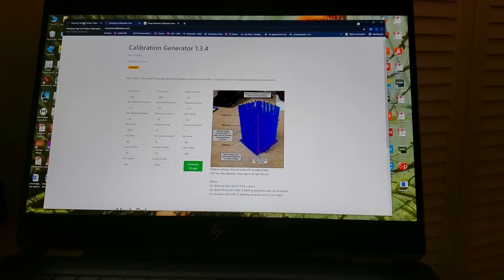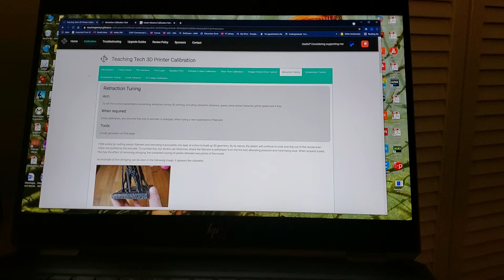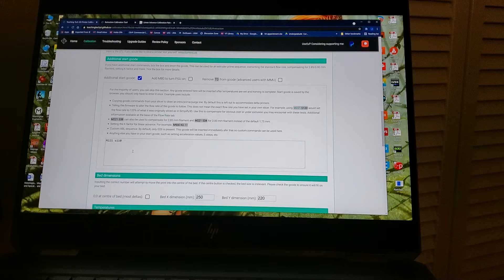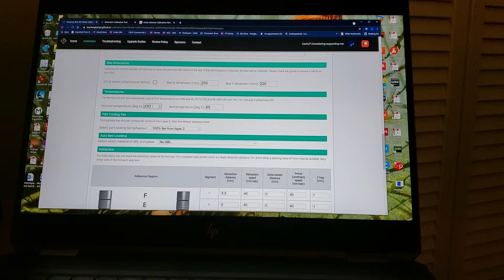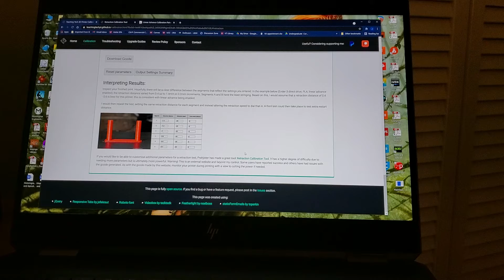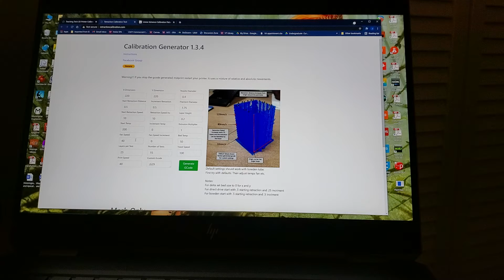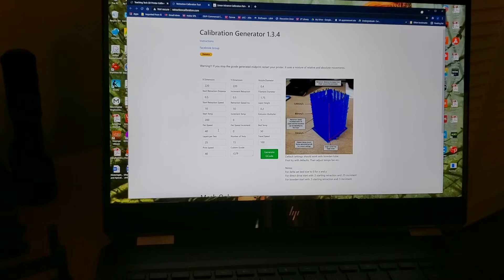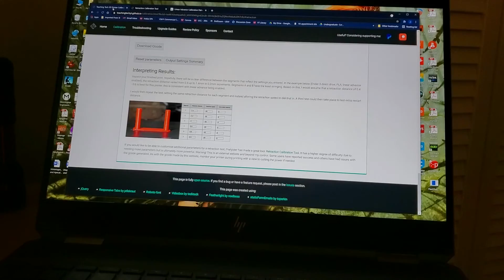Episode 7 - Retraction tuning on the Eryone ER-20 Printer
In this session, we'll calibrate retraction settings for our new ER-20.  Of note, in the last video of this series, I'll talk about the eventual settings I 'land on' - however, this process is very valuable for both getting better prints as well as understanding how your printer works!

I hope this practical, down-to-earth calibration guide has been helpful.  I’m hoping to do a number of printer calibrations in order to help out folks either new to the hobby or stuck trying to get their printer to work correctly.